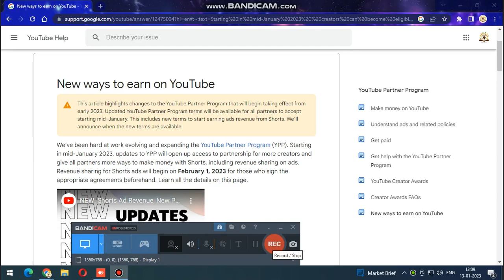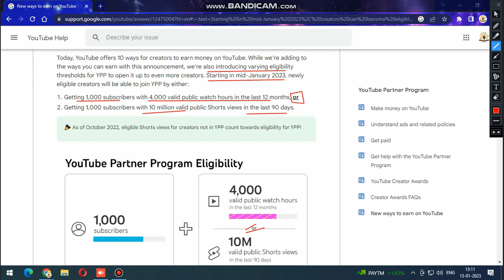New way of Monetization of YouTube channel